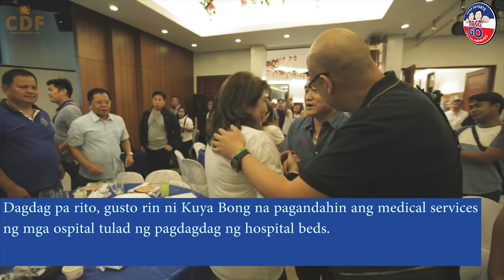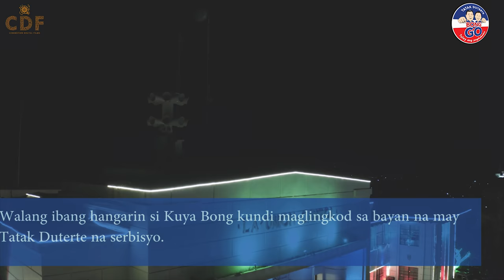BONG GO IN SAN FERNANDO LA UNION